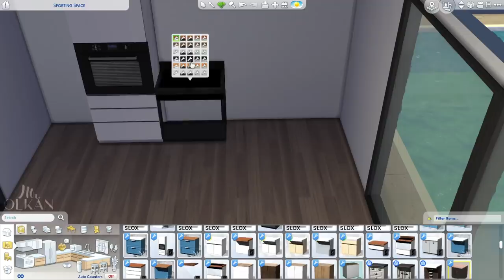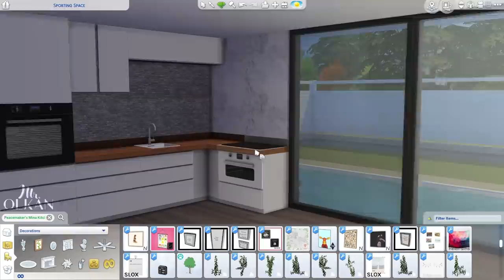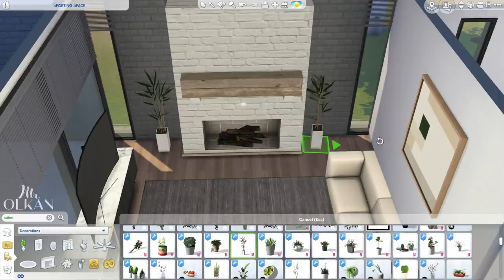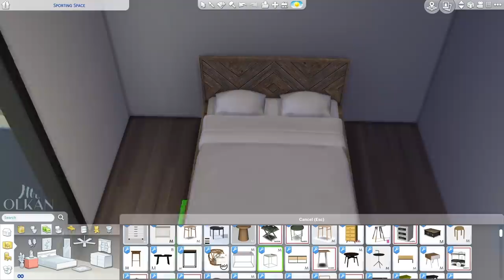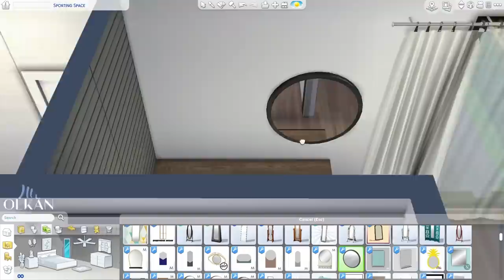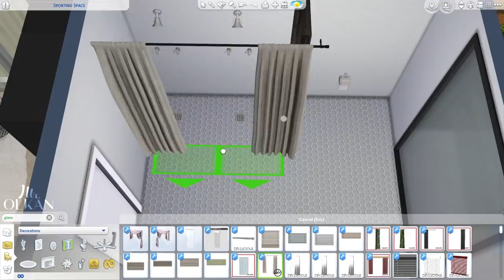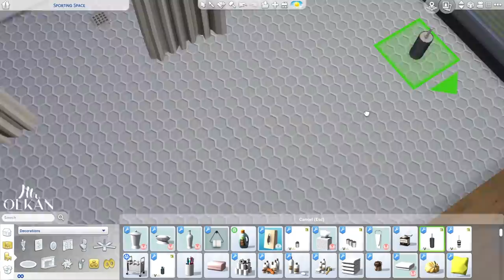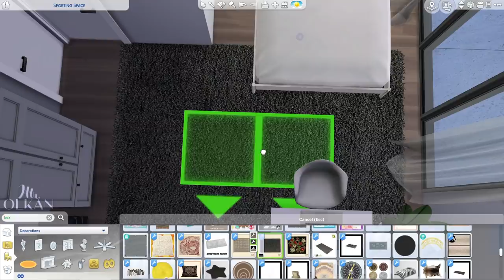MINIMAL VILLA 75+ NEW CC ! || The Sims 4: Speed Build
The Sims 4 Gallery ID: mrolkan (Include Custom Content)

➤ CC List:
KITCHEN:
1. Pyszny Atelier Kitchen
2. Ung999 Simple Kitchen Refrigreator
3. MXIMS Basic Cooker Hood
4. Peacemaker Mina Kitchen Backsplash
5. Peacemaker Quintin Barstool
6. MXIMS - novvvas Hay Rug
7. Pyszny Kitchen Goodies Donuts

LIVING ROOM:
8. Simcredible Amena Fireplace
9. Peacemaker Caine Living Sofa
10. Sjamboksim Square Art
11. MXIMS Samsung SUHD TV
12. Mangosims Bambou Plant
13. Pyszny Martins Living Coffee Table
14. Artvitalex Tribeca Vases
15. Peacemaker Maxis Painted Brick
16. Tribeccasims Tribecca Walls
17. Wondymoon Europium Table Lamp
18. K-omu Plain Wood Door Recolor
19. Pralinesims Modern Granite Floors

ETRANCE:
20. MXIMS West Elm Rustic Storage Console
21. MXIMS Ikea Nodebo Rug
22. Pixelshrine Luxa Blinds

BATHROOM:
23. Artvitalex Dussault Sink
24. Lulu265 Landon Bedroom Mirror
25. Artvitalex Frame Toilet
26. Natatanec Ikea Hemnes Mirror
27. Hvikis Designer Posters 7
28. Peacemaker Serenity Bathroom Hamper
29. Peacemaker Colorful Hexagon Tiles 2
30. ATS4 Ikea Bathroom Mat

MASTER BEDROOM:
31. Wondymoon Cadmium Bed
32. MXIMS Simple Rustic End Table
33. DOT Seven 5 Table Lamp Mesh
34. MXIMS Rising Sun Pillow
35. ShinoKCRS4 Baker Mirror
36. MXIMS Brent Wadden Frame
37. Simplistic Restoration Hardware Rug
38. Awesims Curve Lounger
39. MXIMS Oliver Tray Table
40. Pixelshrine Ring Clip CUrtains
41. Buffsumm Tulton Bedroom Curtains
42. Wondymoon Francium Dresser
43. Kayo Bathroom Mirror
44. Sanoysims Anye Laundry Room Basket
45. Wondymoon Titanium Wardrobe
46. Wondymoon Europium Pouf
47. Novvvas Cold Picnic Rug

MASTER BATHROOM:
48. Artvitalex Hemphill Sink
49. Peacemaker Lennox Kitchen
50. Dreamteamsims Bathroom Clutter
51. Thingsbydean Concrete Obsession Mirror
52. Severinka TS4 Eco Living Mat
53. Sanoysims Varm Bedroom Curtains
54. Angela Rubyred Never Ending Glass French Door

BEDROOM 2:
55. Izi Bedroom Ikea Nesttun Bedframe
56. MXIMS Tray Table Square
57. Simcredible Youngway Living Table Lamo
58. Hvikis Black & White Stripes Wall
59. Natatanec Ikea Rugs Set 1
60. ForeverDesigns Eket LivingRoom Plant
61. MXIMS Vitra Earnes Chair
62. Wondymoon Crocus Wardrobe
63. MXIMS Ikea Riggad Led Lamp
64. Sanoysims Varm Bedroom Art Frame
65. MINC - MXIMS Georg Mirror

BEDROOM 2 BATHROOM:
66. MXIMS Sveta Sink
67. Slox Senteo Rug

BACKYARD/OTHERS:
68. Leosims Cooler
69. NynaeveDesign Pacific Heights Palm
70. PralineSims Grass Terrain
71. NynaeveDesign Altara Minimalist Windows
72. Mutske SF Seamless Windows
73. Mutske Perfect Fit Windows
74. PralineSims Modern Tiles 19
75. Chisimi Donut Pool Float
76. LorySims 2016 Mercedes Benz AMG GT